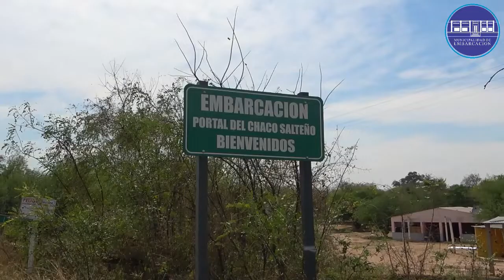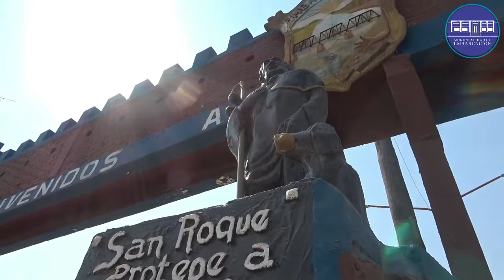La Historia de Embarcación | Embarcación - Salta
Un mini documental de rescate histórico en el que nos narran los inicios de la ciudad, sus primeros habitantes y su pujante crecimiento demográfico-económico.
Con la conducción del profesor e historiador, José Desalin Gomez, la producción audiovisual a cargo de Carlos Ponce Andrada y dirección de fotografía de José Daniel Tristan.